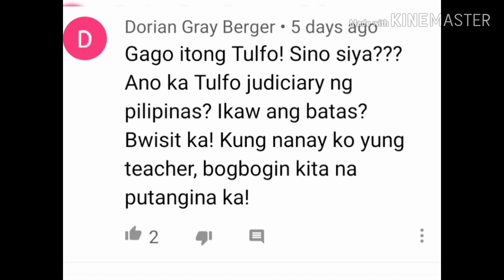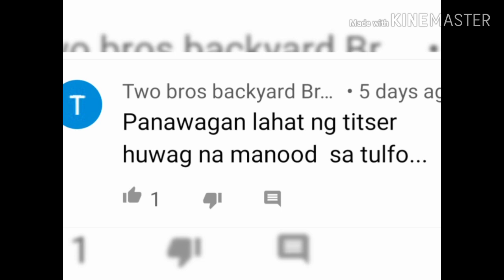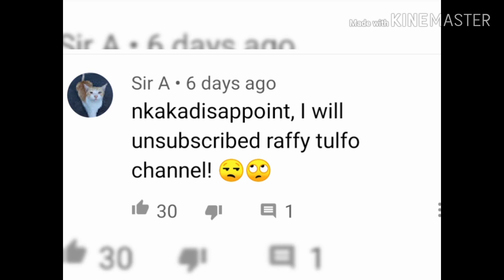Reaksyon ng netizens kay Tulfo sa ginawa nya sa isang guro!